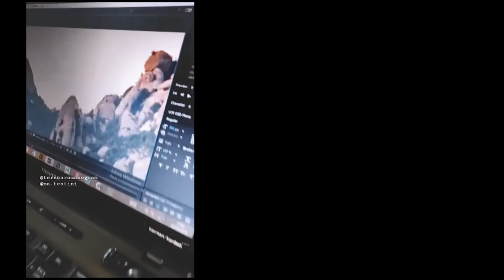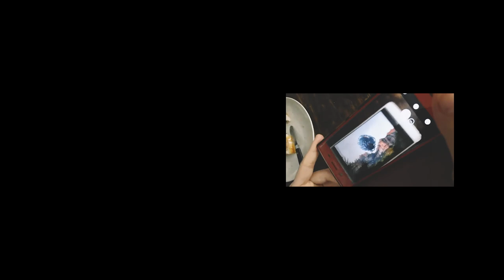Artist in Residence - Making of "The Mith" - Spain 2018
Is it possible to create a collective memory of a thing that doesn't exist? This is what me and Marco Testini was trying to do in this art residency.
We did a set to take portrait of the writers residents who wrote a little part of the story about strange appearances.

Inspired by the landscape and the wonderful mountain of Montserrat, we have created a panorama in which, when viewed with the ArtiVive mobile app, will reveal an abstract 3D object.
The object is made of blue and orange little stones and ceramic elements. We was inspired by Gaudi's predominant colors in his architectures.

The vision of this object has inspired residents to write a short text and contribute to the construction of the Myth's history. We have in fact portrayed them and recorded their story in the same way as our photographs with QR-codes.
Every portraits has a QR-code who cover the subject's mouth. When scan, the QR-code give access to a link of their mouth's video where every residend describe or tell a story about the strange thing. If you put the mobile phone on the portrait, the video will match perfectly with the photo so you have the feeling that the photo come to life.